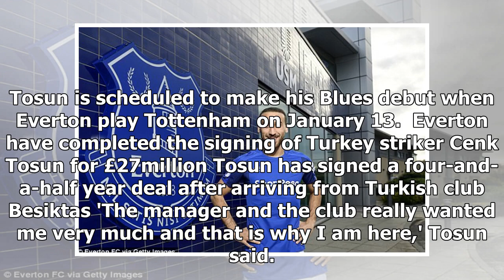Everton sign Cenk Tosun and finally replace Romelu Lukaku